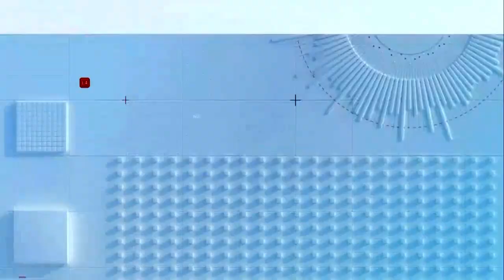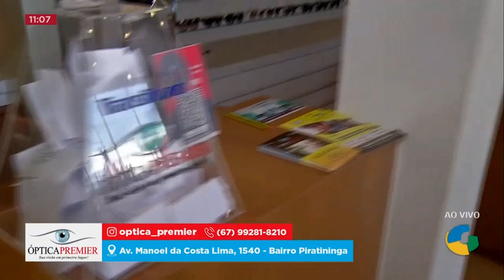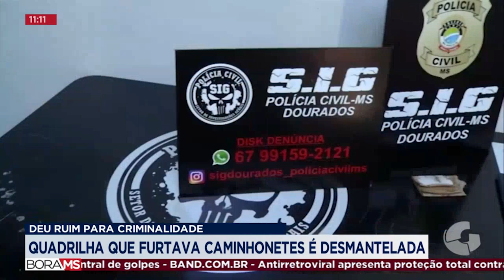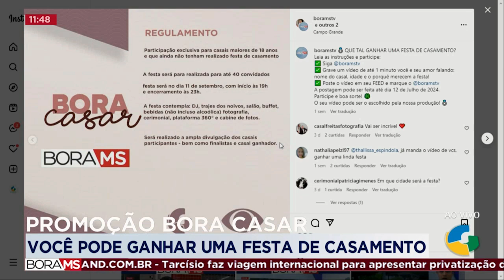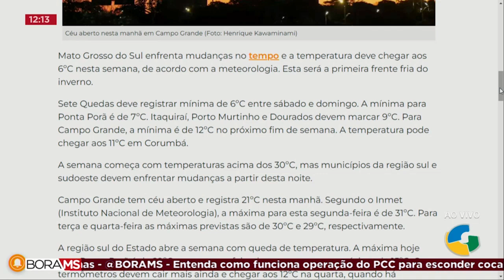BORA MS 24 06 2024